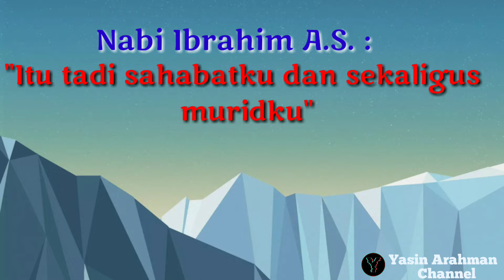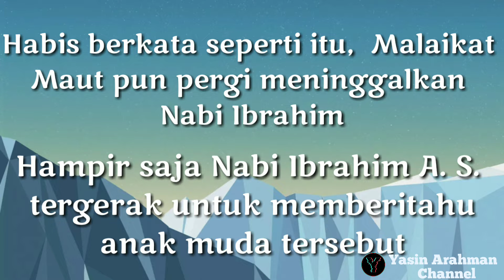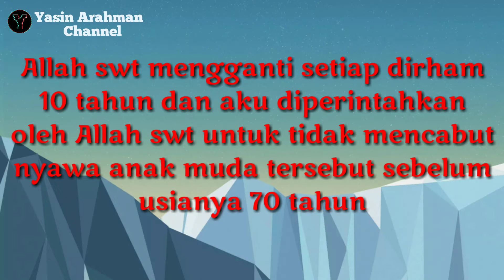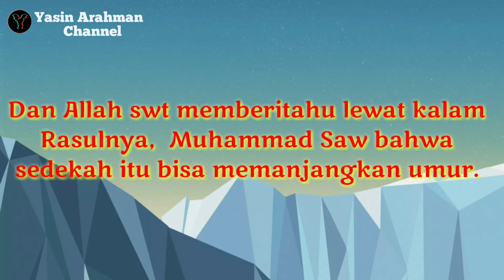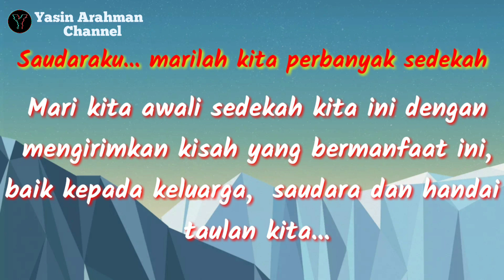Merubah Takdir | Percakapan Malaikat Maut Dengan Nabi Ibrahim A. S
Sedekah bisa memperpanjang umur
Percakapan malaikat maut dengan Nabi Ibrahim